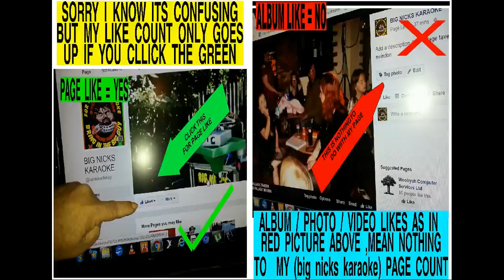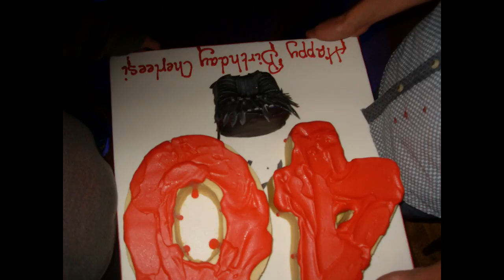the lord nelson near bristol photo run